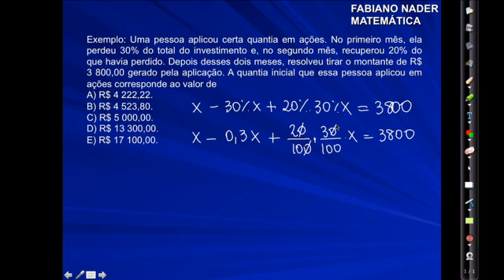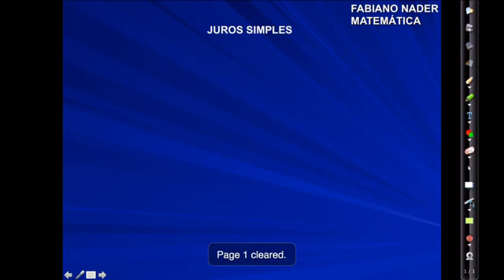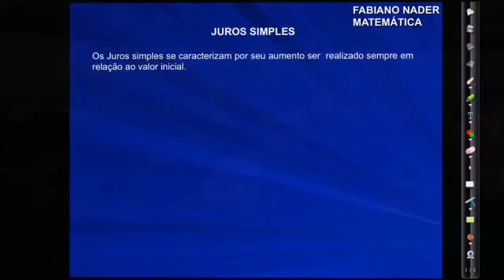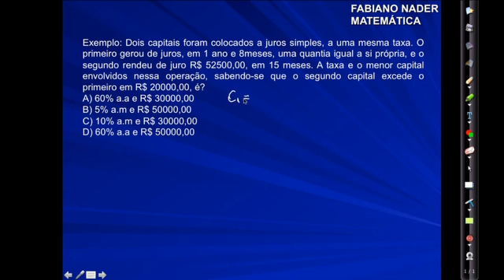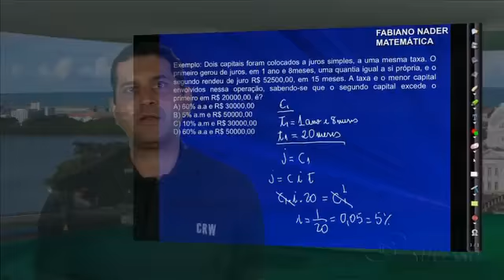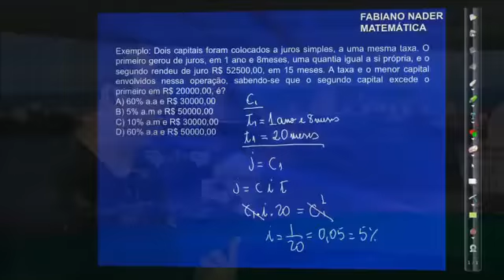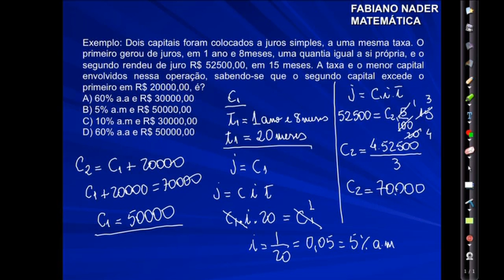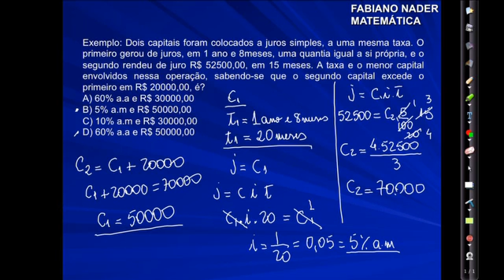31072013 Matemática FabianoNader Aritmética 8 0 SD360p Formula do Sucesso SD